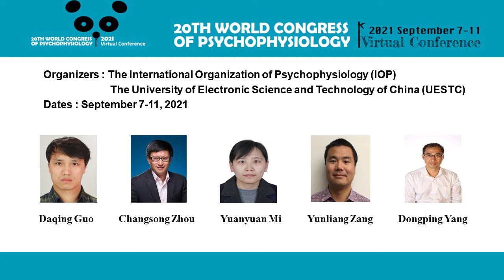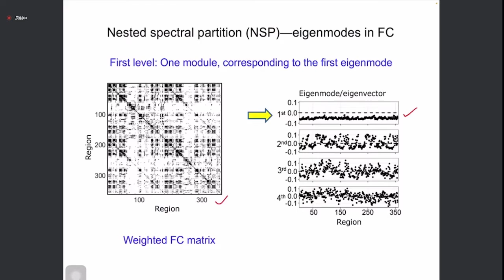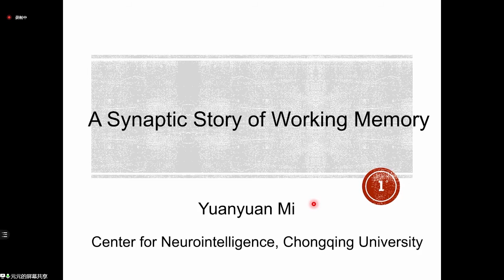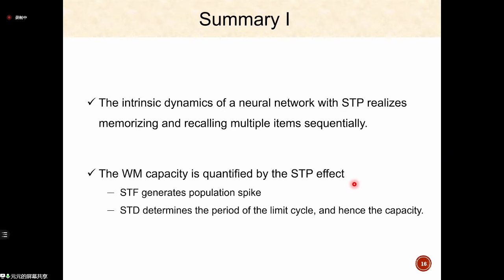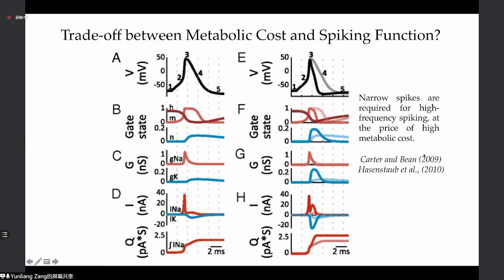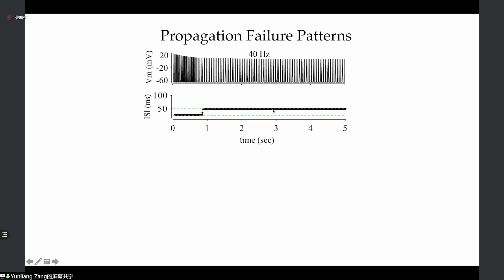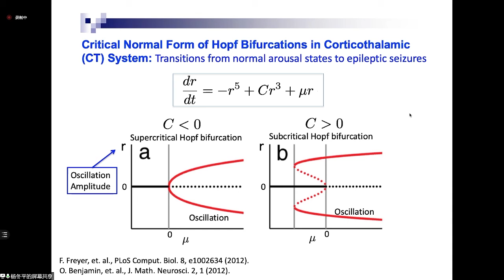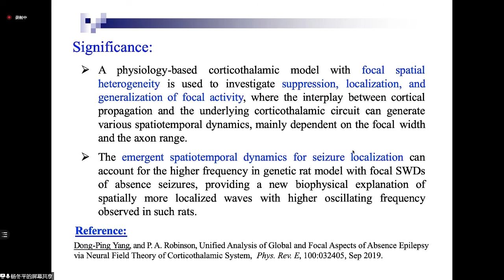3000471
Multiscale Modeling of Brain Dynamics and Cognitive Processes